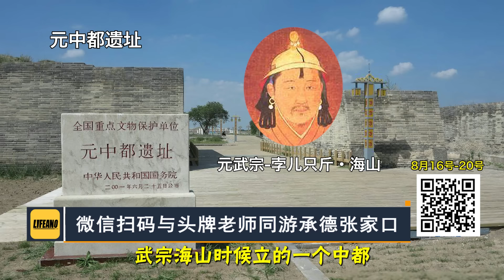袁Sir聊日本朝鲜人：内部矛盾就是半岛矛盾#lifeano漫聊 240720